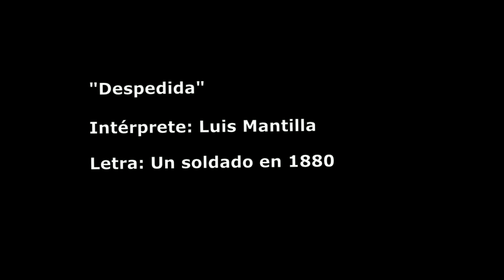Despedida (La Reivindicación nº 06)